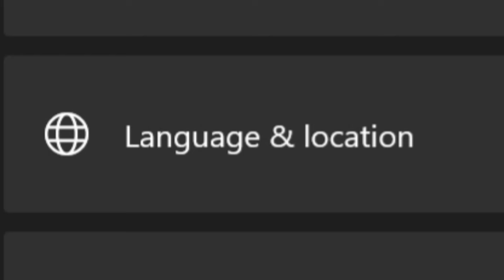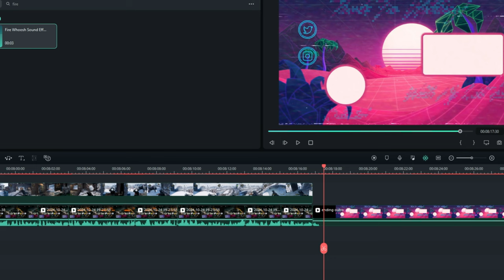BLACK OPS 6 IS HERE! It's going to be a Interesting YEAR!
Man I'm actually having fun playing Multiplayer for the first time in forever lol